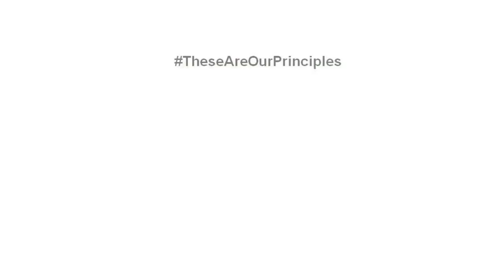TheseAreOurPrinciples | Kenny Robertson – Head of Services Legal, RBS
Kenny Robertson, Head of Services Legal at RBS features in TheseAreOurPrinciples – a campaign by The Glass Network and the Law Society of Scotland to promote LGBT+ equality in the workplace.

Leading public and legal figures set out key principles of law and facts about LGBT+ equality in the workplace, with each asking ‘These are our principles – what are yours?’ in a series of videos.

TheseAreOurPrinciples is a campaign which encourages everyone regardless of sexual orientation or gender to support diversity in the workplace. Sharing this message online is more than a sentiment – it is a visible signal of a law firm or solicitor’s commitment to raising the standards which benefit everyone in the profession regardless of their gender identity or sexual orientation.

Follow @GlassNetworkSco and @Lawscot on Twitter for more